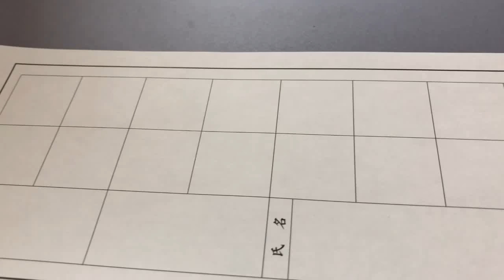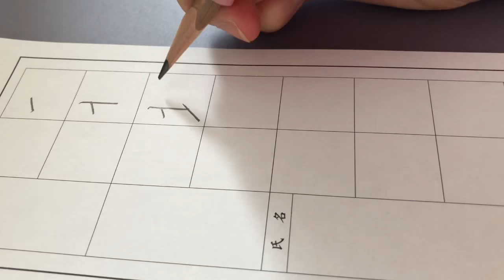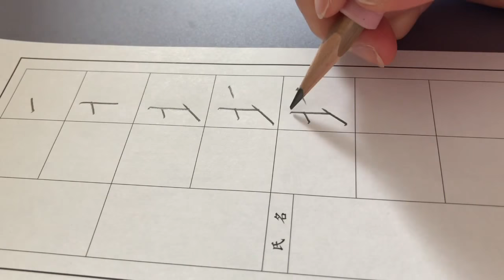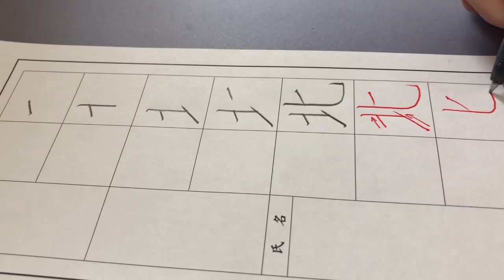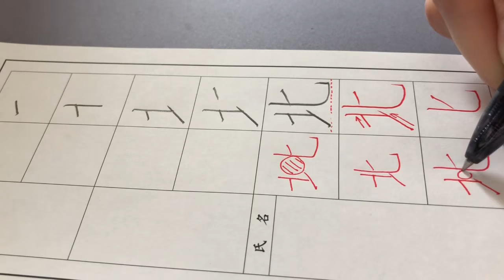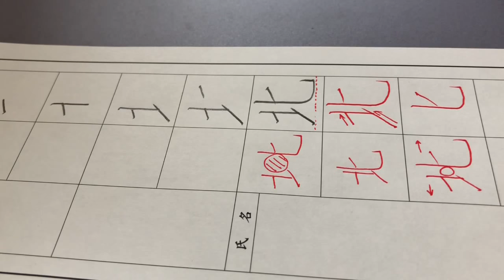北を書いてみましょう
小学2年で習う漢字「北」を書いてみましょう